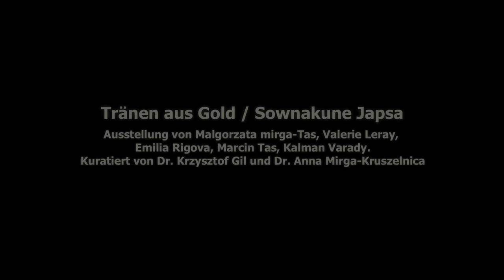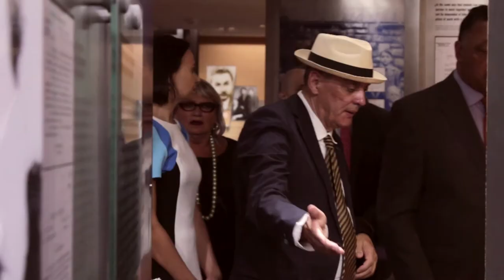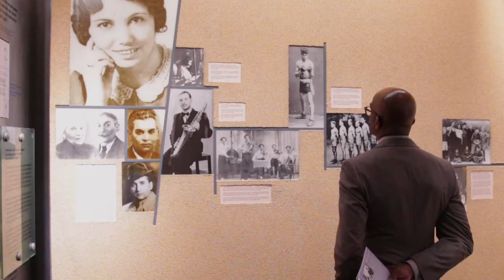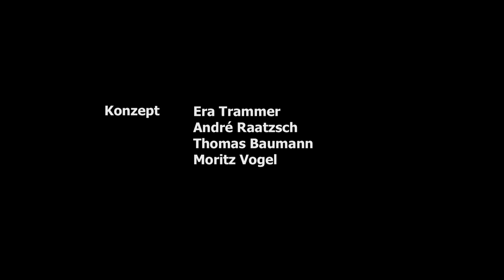European Holocaust Memorial Day for Sinti and Roma - 2 August 2019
On 2 August 2019, the 75th anniversary of the European Holocaust Memorial Day for Sinti and Roma, the persecution and murder of Sinti and Roma during National Socialism, was commemorated in the former Auschwitz-Birkenau concentration camp. On 2 August, we commemorate the last 4,300 Sinti and Roma in the German Nazi concentration camp Auschwitz-Birkenau, who were murdered by the SS on that night in 1944 despite their fierce resistance. In memory of all 500,000 Sinti and Roma murdered in Nazi-occupied Europe, the European Parliament declared this date the European Holocaust Memorial Day for Sinti and Roma in 2015.

With the speech of civil rights activist Rev. Jesse L. Jackson Sr., President of the Rainbow/PUSH Coalition (RPC), a representative of the US civil rights movement spoke for the first time at the commemoration ceremony. He emphasized the common ground of the US civil rights movement and the Sinti and Roma civil rights struggle against oppression and called for political resistance also in the future: It’s time to organize and fight back. If history has taught us anything, it is that where there is oppression, there will be resistance. People will go forward by hope and unity, not backwards by fear and division.”

On the evening of August 1, the Roma and Sinti Philharmonic performed the composition “Requiem for Auschwitz” by the Dutch Sinto Roger Moreno Rathgeb in Krakow under the musical direction of Riccardo M Sahiti. The Requiem is dedicated to all victims of the Auschwitz extermination camp, which stands as a symbol for the genocide crimes of the National Socialists. The music keeps alive the memory of the suffering. Beyond remembering, the composer would like his work to serve international understanding and the respectful interaction of people with one another.

An international conference, entitled “’Is ‘Auschwitz only Sleeping?’ Sinti and Roma Narratives after the Holocaust,” took place on 31 July and 1 August 2019 at the Auditorium Maximum of the Jagiellonian University in Krakow. The conference brought together major stakeholders, artists, advocates, and academics to discuss the representation of Roma memory at the intersection of arts, culture, scholarship, political activism, and the Roma historical narratives and spaces of memory, as well as the civil rights struggle for recognition and against antigypsyism.

The international conference was accompanied by a contemporary art exhibition, entitled “TEARS OF GOLD/ SOWNAKUNE JASFA”, and curated by Dr. Krzysztof Gil and Dr. Anna Mirga-Kruszelnicka. The exhibition presented the works of artists Małgorzata Mirga-Tas, Valerie Leray, Emilia Rigova, Marcin Tas and Kalman Varady, all of whom deal with the subject of Holocaust memory. Through art they evoke the trauma of World War II, thus giving a testimony to the memory of the Roma Holocaust as a premise to reclaim identity and existence. The traumatic heritage of the Holocaust is transformed into metaphorical gold, which brings the fragmented pieces of memory to put together the scarred yet beautiful Roma cultural whole.

The Central Council and the Documentation Centre of German Sinti and Roma organised the commemoration event with the Roma Association in Poland and in close cooperation with the Auschwitz-Birkenau State Museum. The international conference was organized by the European Roma Institute for Arts and Culture (ERIAC), the Central Council of German Sinti and Roma, the Documentation and Cultural Centre of German Sinti and Roma, and the ternYpe International Roma Youth Network. It was linked to the “Dikh he na Bister” Youth Event, which brought together over 500 young people from across Europe.